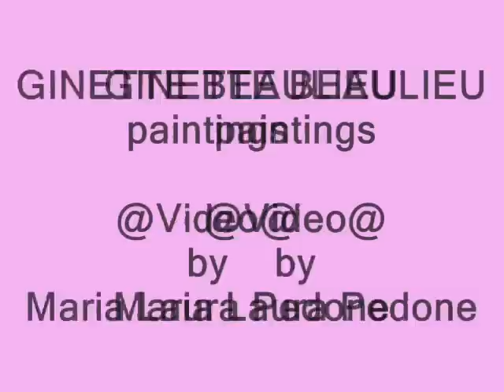GINETTE BEAULIEU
Ginette Beaulieu paintings